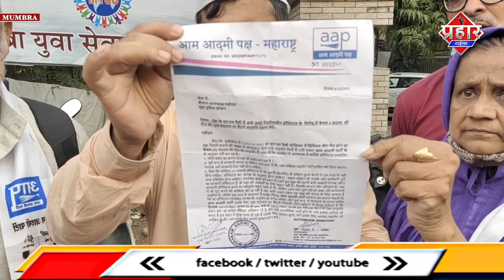अस्पताल के मुद्दे पर भूख हड़ताल Flop हो गया ||Islamuddin Khan || Aapka Prahar Times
अस्पताल के मुद्दे पर भूख हड़ताल Flop हो गया ||Islamuddin Khan